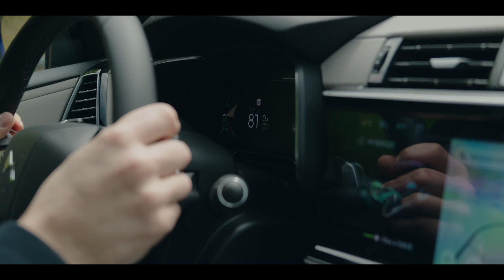2024 DS 7 VAUBAN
Kézifegyverek elleni védelmet nyújt a márkakereskedésekben megvásárolható DS 7 Vauban páncélozott szabadidő-autó.